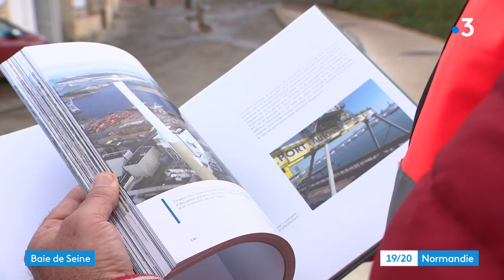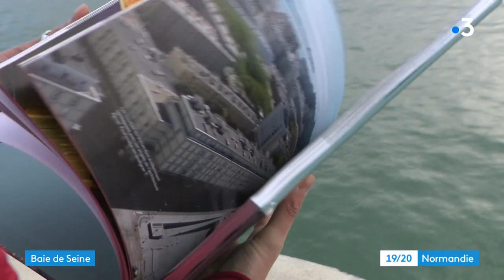Un livre surprenant : "Le Havre vu par un drone"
Paru en décembre 2020, aux éditions des Falaises, ce livre propose des vues aériennes inédites du Havre. On survole des lieux connus ou méconnus comme avec le regard d'un goéland.. Les textes sont d'Isabelle Letélié et les images de Sylvain Richon (déjà auteur d'un premier volume sur Rouen)